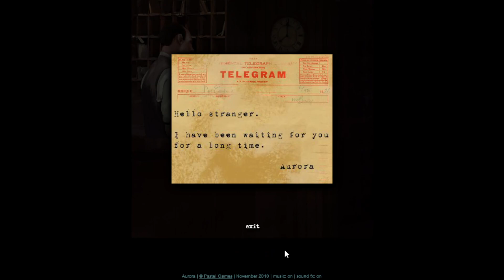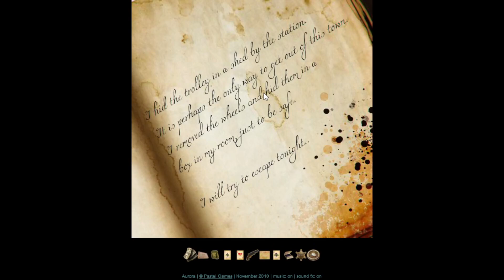Playing all the Pastel Games #32: Aurora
The first game in the Aurora series. Unfortunately, the emulators that are used to play old flash player games do not like this one, and its a little bit broken. Still, i'm glad I could play it. The art style is unique to say the least. The setting is interesting and i'm interested to see in Aurora 2 what the deal with the town is.

This is a replay now that I figured out to avoid using Ruffle and the included glitches. I decided to just buy everything at the shop that I could, although I have no idea if the items even do anything.